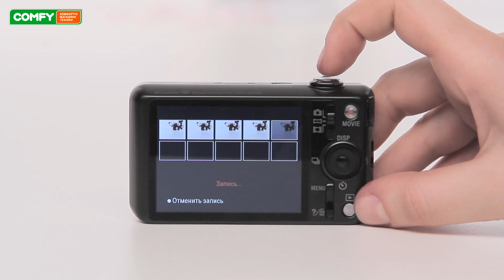Sony DSC-WX60 - фотокамера с объективом от Carl Zeiss - Видеодемонстрация от Comfy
Sony DSC-WX60 - очень компактная и при этом хорошо оснащенная цифровая фотокамера. Узнать цену, характеристики и отзывы о фотокамере Sony DSC-WX60 DSC-WX60 фотографирует с разрешением 16 мегапикселей, скорострельна, снимает видео FullHD и панорамы.